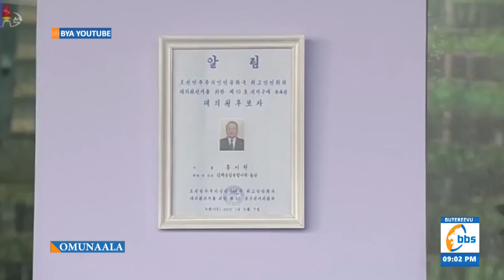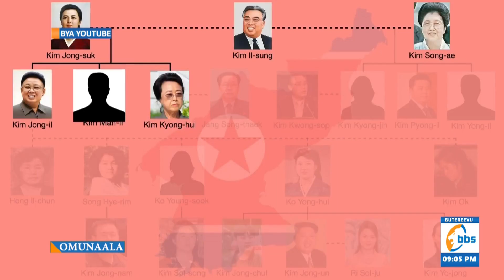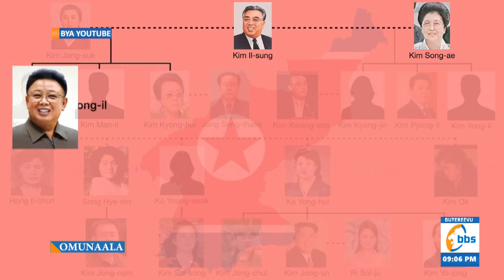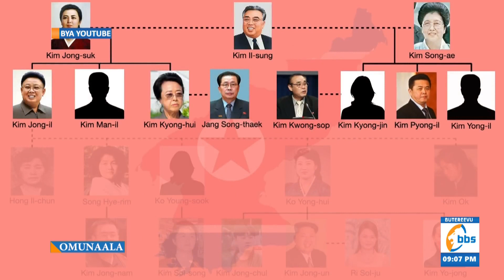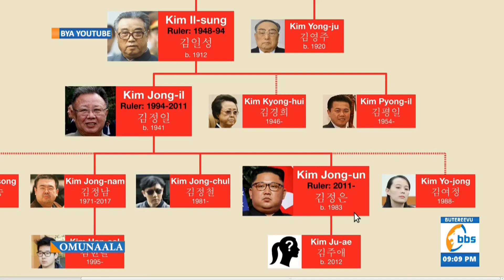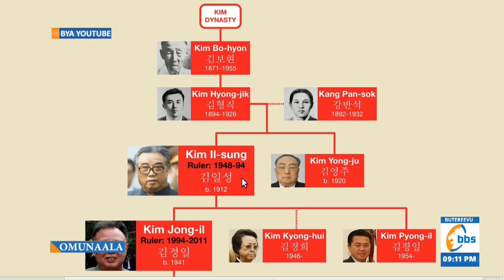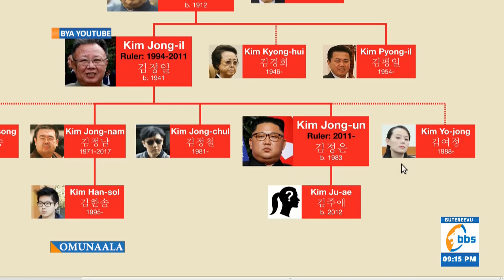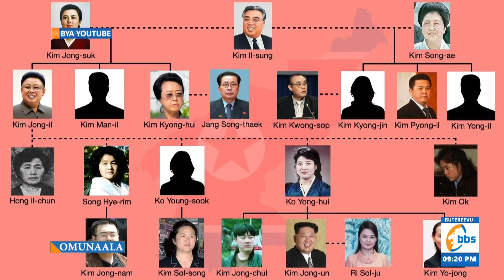OMUNAALA | Yiino famire y’aba Kim ekulembedde North Korea okuva mu 1948 paka kati